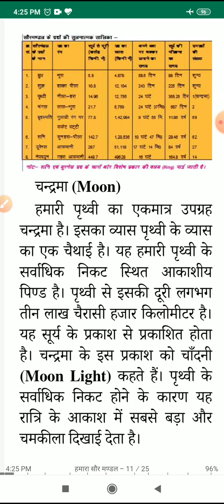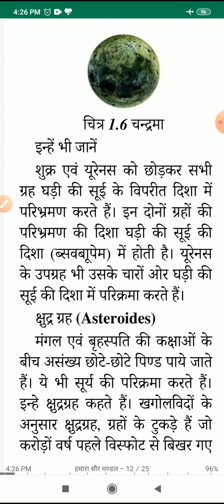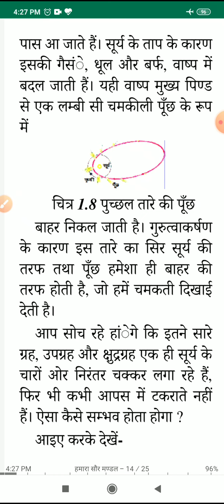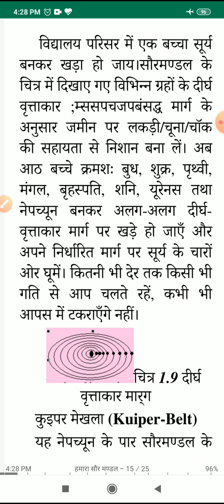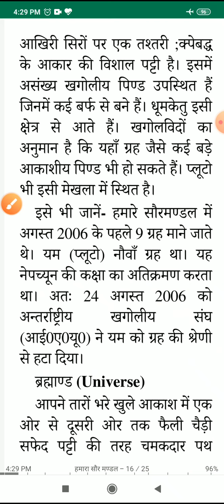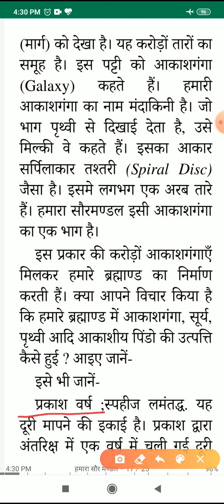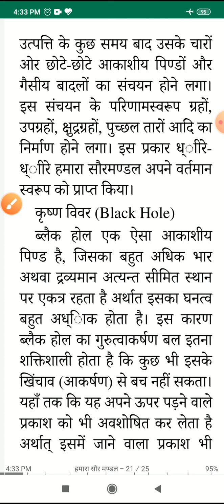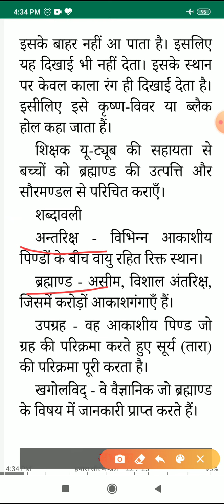हमारा सौरमंडल कक्षा 6 भूगोल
हमारा सौरमंडल
 कक्षा 6
भूगोल
ग्रह
उपग्रह
नक्षत्र मण्डल
आकाशगंगा
हिंदी में व्याख्या